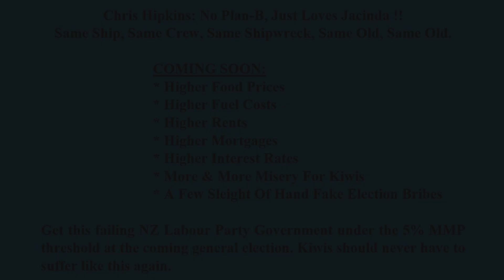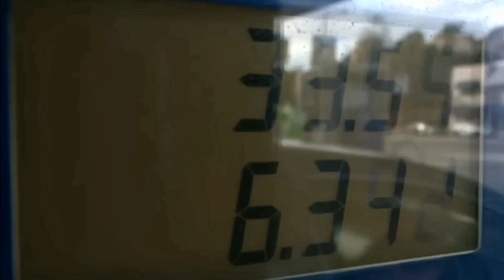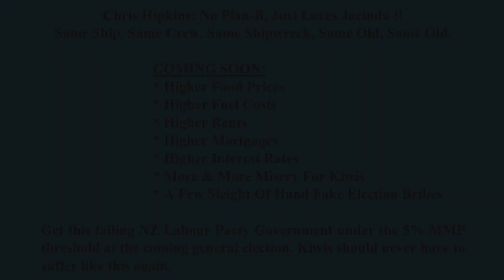Chris Hipkins: No Plan-B, Just Loves Jacinda !!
Same Ship, Same Crew, Same Shipwreck, Same Old, Same Old.

Hipkins and Ardern still working together ???

COMING SOON:
* Higher Food Prices
* Higher Fuel Costs
* Higher Rents
* Higher Mortgages
* Higher Interest Rates
* More & More Misery For Kiwis
* A Few Sleight Of Hand Fake Election Bribes

Get this failing Labour Party Government under the 5% MMP threshold at the coming general election. New Zealand and all Kiwis should never have to suffer like this again.